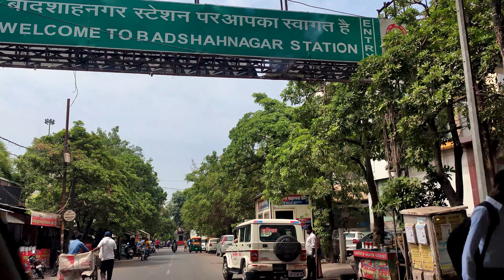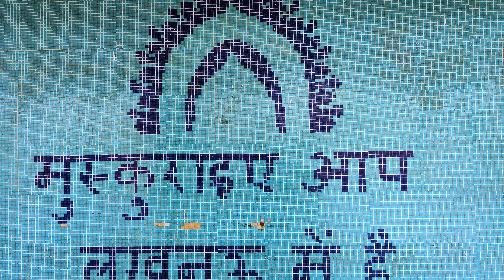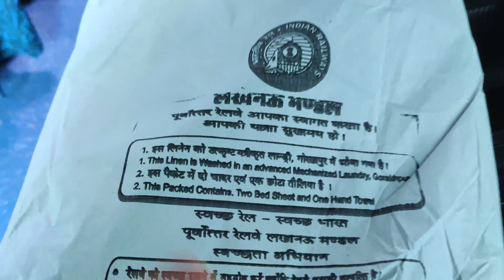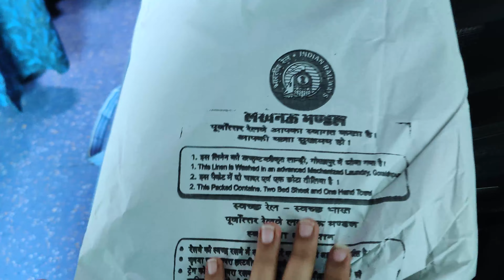Lucknow to Bangalore by train | 2nd AC journey | 40+ Hours in train | Ep 01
Hello Guys , Welcome back To Sid On Wheels and a New Travel Series .
Be with me on this virtual Experience of exploring
Will be Exploring karnataka kerala in the upcoming Episodes
Drone Footages will blow up your minds , and Gods Own Country will definitely make your bags Packed for exploring South.

In This video I am travelling from lucknow to bangalore by train ( yashvantpur express ) 2nd ac train journey ! I hope this video will help you in planning your journey south .